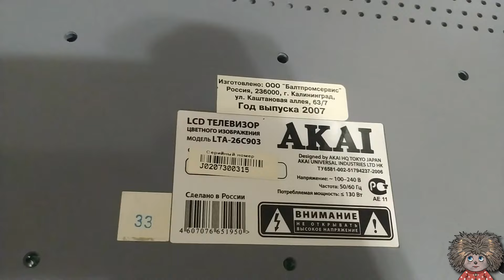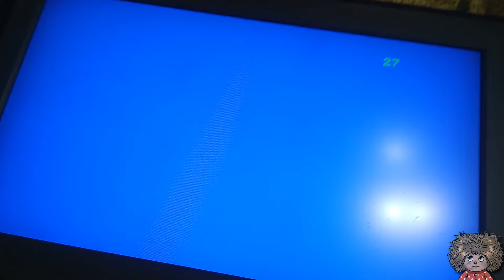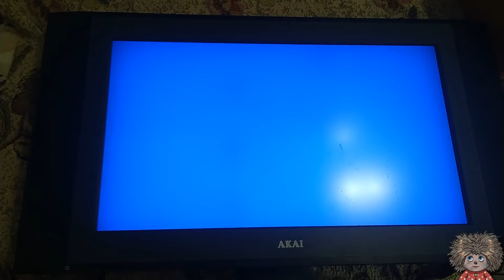Половина экрана телевизора не показывает.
Половина экрана телевизора не показывает. Не очень сложный ремонт который не часто встретишь, но зато приятно победить такой дефект.

Весь МИР ЭЛЕКТРОНИКИ вращается вокруг таких мелочей!

➔➔➔ПРИБОР ИЗ ВИДЕО !!! ▼ЗДЕСЬ▼